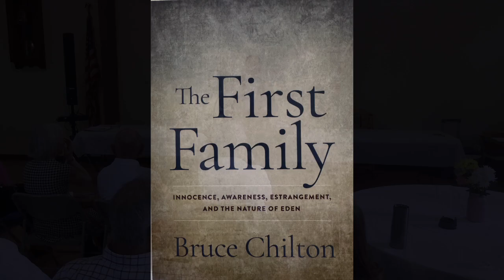Dr. Bruce Chilton - "The First Family: Innocence, Awareness, Estrangement, And the Nature of Eden"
Dr. Chilton presents a vision of a near, knowable Eden--an Eden that may have been damaged but is not lost, and that still lives and breathes inside of us.